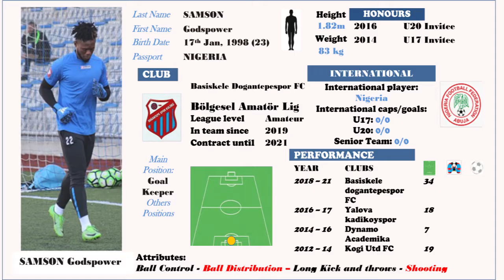SAMSON GODSPOWER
'NIGERIA's FABIEN BARTHEZ'